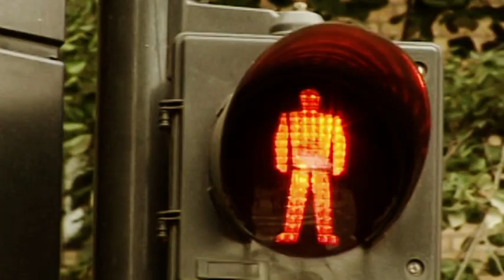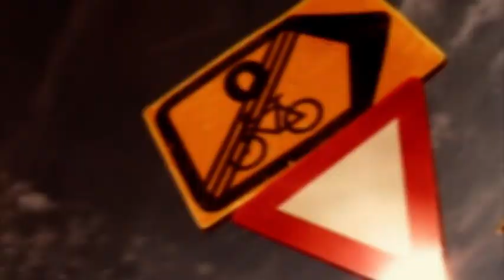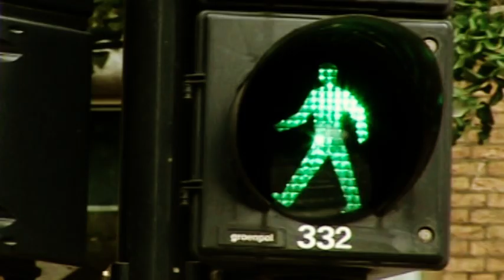Fransix - Night of the Full Moon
video 'Night of the Full Moon' directed by Angus Farquharson.